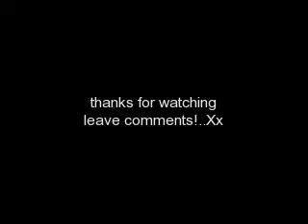starring ashley tisdale pics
heyia all i did this
for ya all to watch ashley tisdale
enjoy watchin